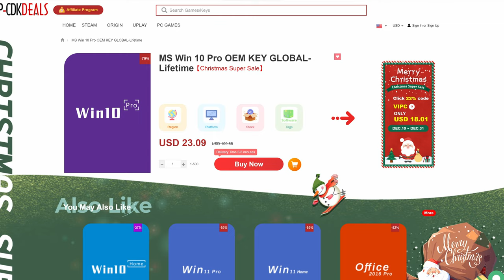Don’t Water Cool Your PC It Will RUIN YOUR LIFE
PC gamers are likely better off avoiding water cooling their rigs right now as it could completely ruin their life. Not only is water cooling incredibly expensive, but the main benefits of using liquid is not always realized with modern CPUs and GPUs. Plus especially when it comes to custom water cooling the expense over time is so much that it becomes an absolute money pit and waste of time for very little gain in my experience.

FULL DISCLOSURE
END DISCLOSURE